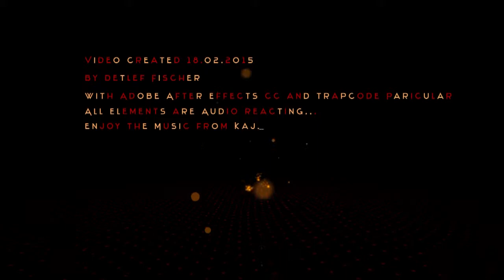particular with audio react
please set your player to HD

video made with after effects
plugin: trapcode - particular